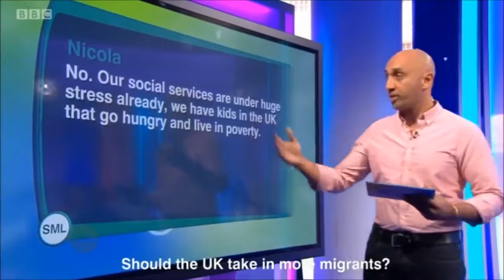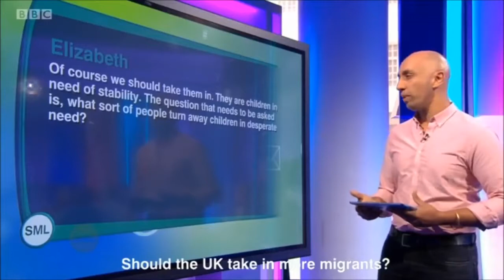Peter Hitchens is the only person talking sense about migrants